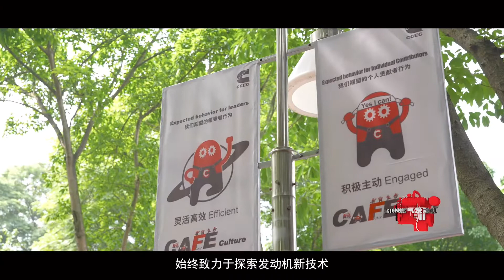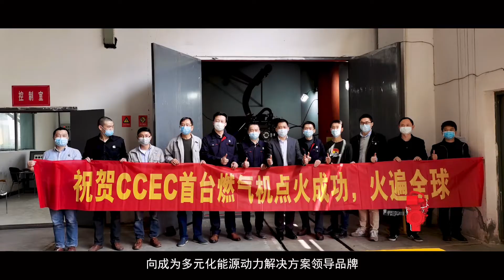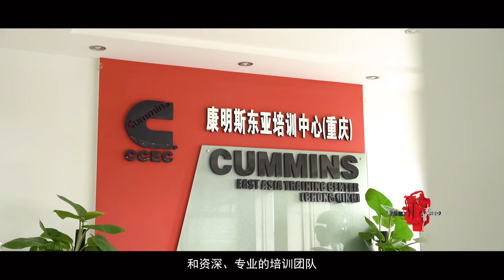【康明斯】QSK19N【天然气发动机】首发视频 【重庆康明斯】【燃气发动机】【沼气发动机】Cummins QSK19N-G1 【natural gas engine 】initial release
本视频由重庆康明斯CCEC出品，是重庆康明斯QSK19N系列燃气发动机的首发视频。本视频详细介绍了康明斯本款天然气发动机的研发背景，应用场景，性能特点，用户使用情况以及应用前景。伊达能动力全程参与了本系列产品的现场的测试，见证了该产品的测试与发布推广过程。this video is the first official introduction from CCEC Cummins for the natural gas engine QSK19N-G1.

如果你的天然气比柴油或汽油便宜，
如果你想摆脱停电带来的困扰，

如果你正在开采比特币，想节省电费，
如果你可以方便的从管道、CNG或LNG获取天然气，

不要犹豫，你应该拥有一台自己的天然气发电机组。
天然气发电机组可由天然气井、CNG和LNG站的天然气、油田的伴生气提供燃料。

如果你的养殖场建了沼气池，每天都能生产沼气，
如果你有餐厨垃圾处理厂，建立了沼气池

不要犹豫，马上拥有一台沼气发电机，以节省您的电费。
沼气发电机主要用于养殖场、厨房垃圾处理厂、造纸厂等沼气项目

我们是100kW至1500kW的天然气发电机和沼气发电机制造商，通过并联可以实现更大的功率输出。

公司简介

潍坊伊达能动力有限公司成立于2009年，位于山东省潍坊市滨海经济技术开发区，主要从事天然气发电机组、沼气发电机组、天然气和沼气发动机以及柴油发电机组的研发和生产经营。

公司通过了ISO9001质量管理体系认证，ISO14001环境管理体系认证，ISO45001职业健康安全管理体系认证，沙特SASO认证，欧盟CE认证。

燃气发电机组功率覆盖10-1500kW，分为天然气发电机组、沼气发电机组、液化石油气发电机组、生物质气发电机组等。我公司是重庆康明斯燃气动力GOEM和燃气动力服务商、一汽锡柴、威曼燃气动力、重庆普什战略合作伙伴。

作为一种绿色清洁能源，随着国家油改气、煤改气的大力推进，天然气在发电领域的应用越来越广泛。我公司天然气发电机组在中石油、中石化、延长石化、长庆油田、辽河油田等天然气、页岩气和煤层气的开采、油田伴生气发电、天然气热电联产项目中得到广泛应用和一致好评。

沼气发电机组主要应用于养殖场、食品厂、造纸厂、餐厨垃圾的沼气工程发电。沼气热电联产机组能够在发电的同时，利用余热给厌氧罐加热，进一步增加沼气的产量，提高沼气利用率，综合效率可达85%以上。沼气发电对于解决有机废物污染、可再生能源综合利用、节能减排、绿色环保事业的发展具有重要意义。

作为常用电源，燃气机组对售后服务的要求高。公司现拥有一支十几人的专业售后维护团队，均有五年以上的燃气发电机组运维经验，7*24小时待命，随时为客户解决售后服务问题。公司在内蒙鄂尔多斯设立了常驻办事处，随时为客户提供售后服务支持，确保燃气发电机组的平稳运行。

公司产品覆盖国内28个省、直辖市、自治区。公司拥有自营进出口权，产品远销国外，特别是一带一路沿线的东南亚、中东、中亚国家。目前，公司已经和亚洲、非洲、美洲等20多个国家建立了长期稳固的合作关系。

想要了解更多内容，欢迎访问我公司官网

If your power demand is huge and your electricity is very expensive,
If your natural gas is quite cheap than diesel or gasoline,

If you want to get rid of power outages and power blackouts,
If you are mining bitcoins and want to save your electric bill,

If you happen to have very good access to natural gas from natural gas pipelines, CNG or LNG ,
you can consider to have a natural gas generator of your own.

Natural gas generators can be fueld by natural gas from natural gas well, CNG and LNG station, associated gas from oil field, and even coal gas well.

If you have a livestock farm and you have built a biogas digester and can produce biogas more than 2000 cubic meters a day,

If you have a kitchen waste treatment plant and can produce a lot of biogas everyday,

You can consider to have a biogas generator to produce electricity to save your electric bill.

Biogas generator are mainly for biogas projects in farms like pig farms, chicken farms, cow farms, kitchen waste treatment plant, paper mills, etc

We are a manufactuer of natural gas generators and biogas generators from 100kW to 1500kW single unit and more capacity can be achieved by paralleling several smaller power generators.